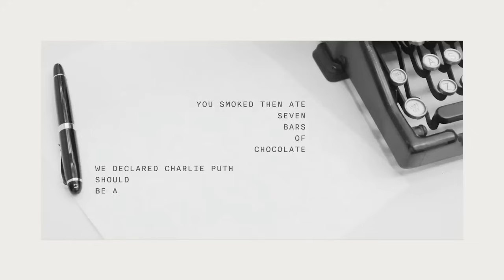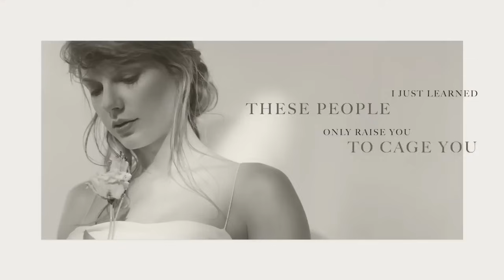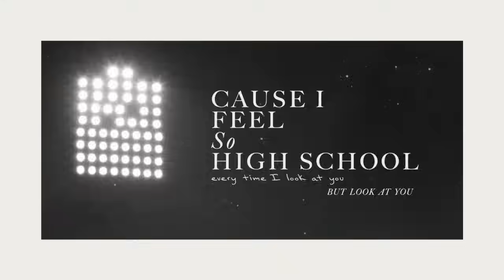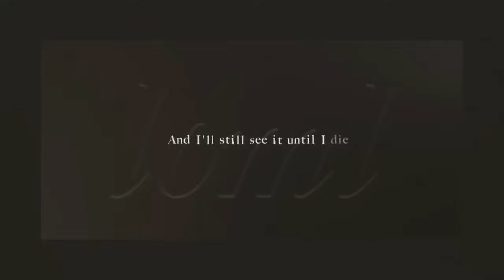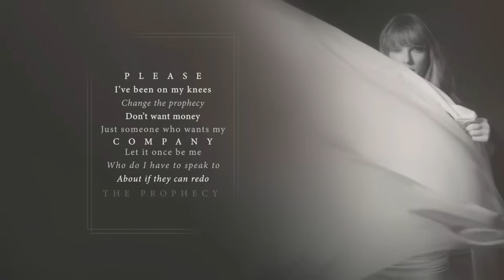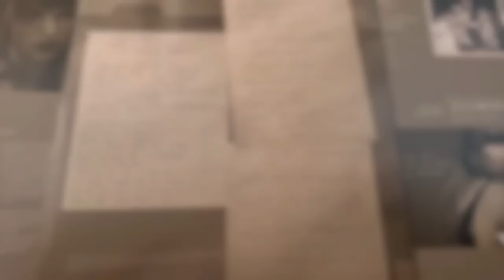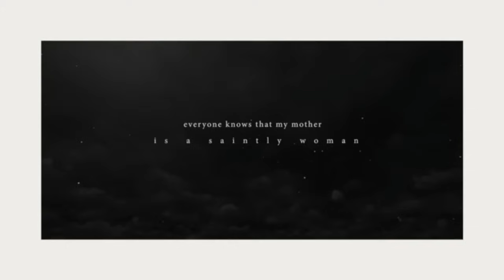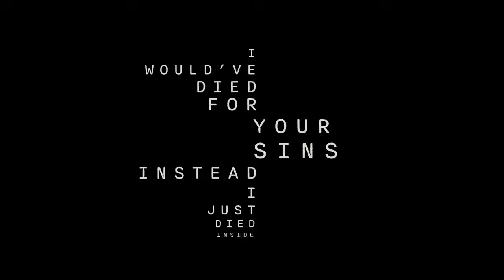THE TORTURED POET’S DEPARTMENT: A DEEP DIVE & FORMAL REPORT on Taylor Swift’s 11th Studio Album 🌑🪐🎵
Lauren and Chan sit down with Taylor Swift expert and listener favorite, Joe Peacock, to deep dive the 11th studio by their blonde redeemer, Taylor Allison Swift. The trio discuss the journeys each has been on contending with the unexpected sonic experience of TTPD. Listen along as Lauren, Chan, and Joe get into the Matty Heath, Joe Alwyn, and Kim Kardashian of it all as they wade through the often stormy waters on Taylor’s tortured seas.

Please note this episode may contain paid endorsements and advertisements for products and services. Individuals on the show may have a direct or indirect financial interest in products or services referred to in this episode.